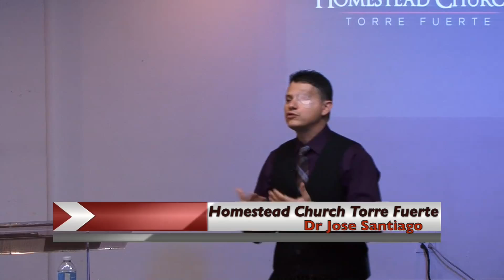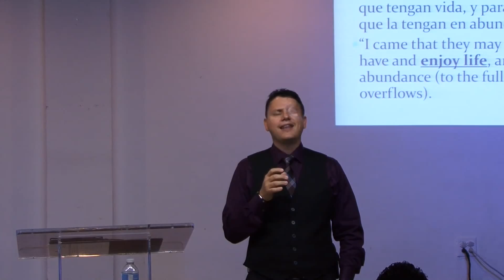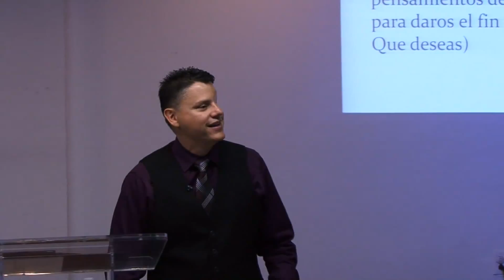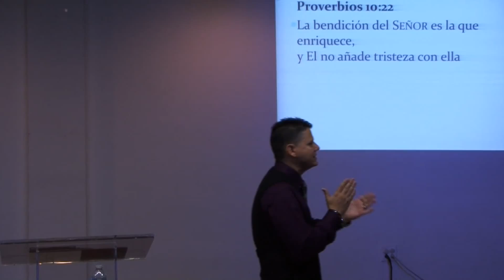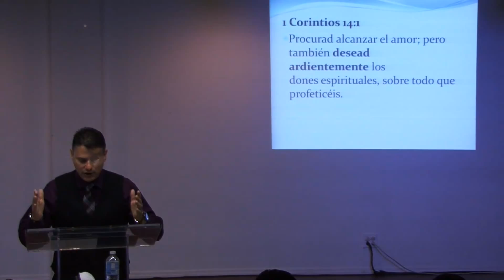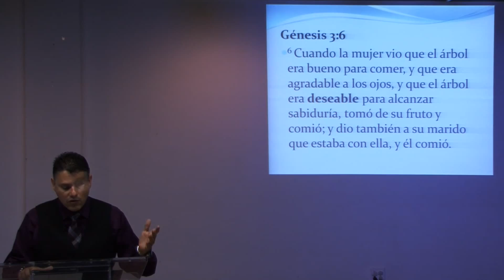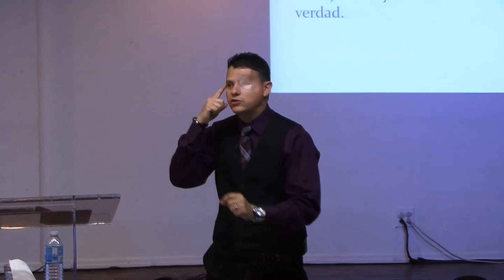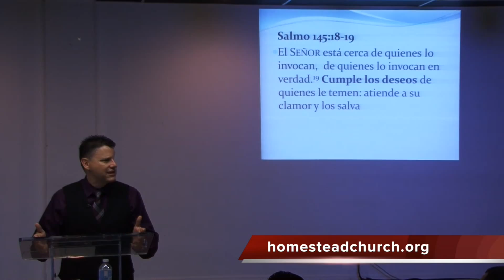Gods Idea III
Homestead Church Torre Fuerte
Pastor Jose Santiago